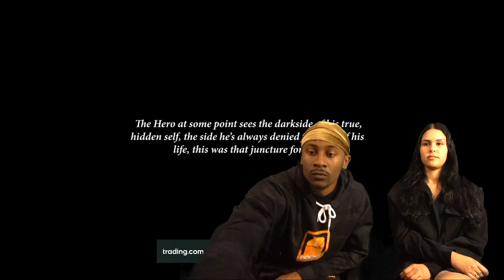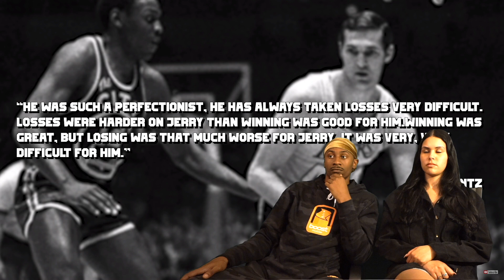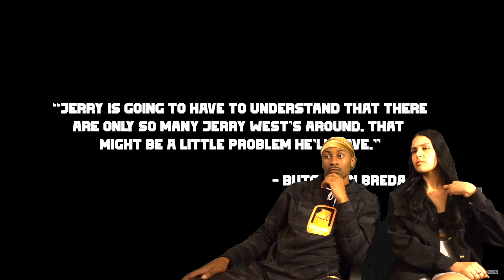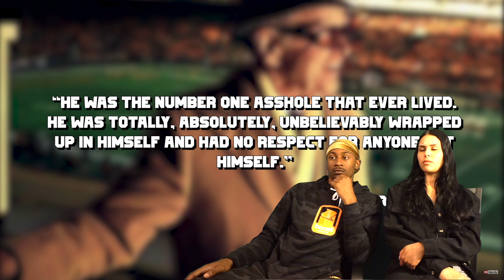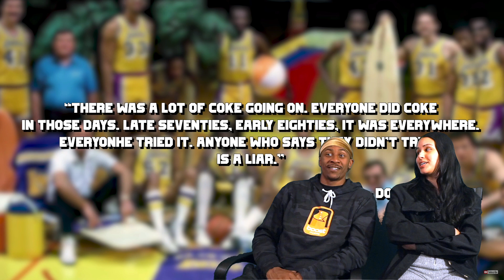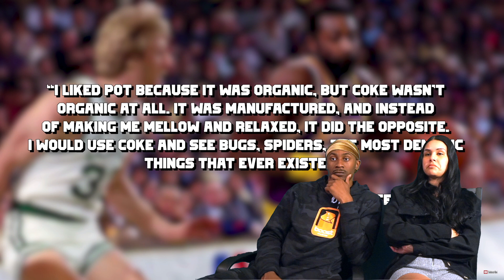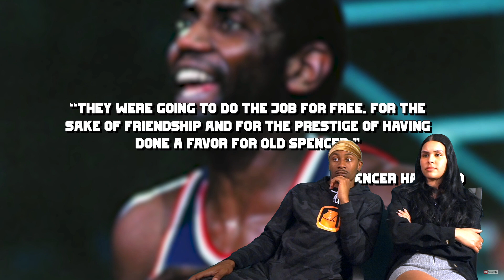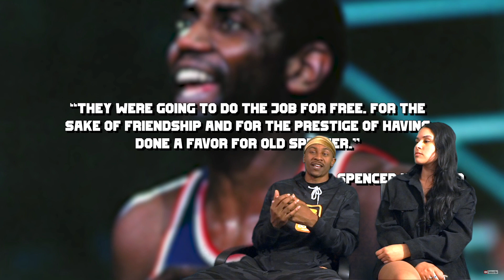The DARK SIDE of Lakers Showtime PART 2…..What the NBA Doesn't Want You to Know (REACTION)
Roadto10K​​​​​​​​​​ HenDawgz​​​​​​​​​

The DARK SIDE of Showtime. What the NBA Doesn't Want You to Know PART 2 (REACTION)